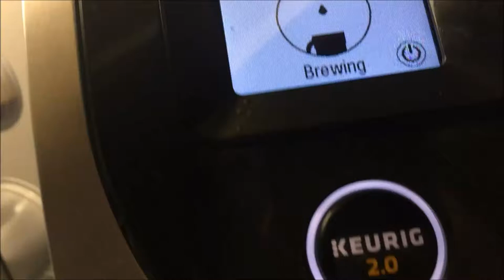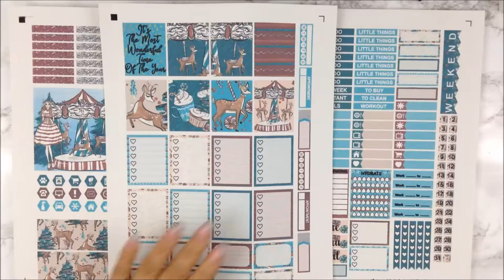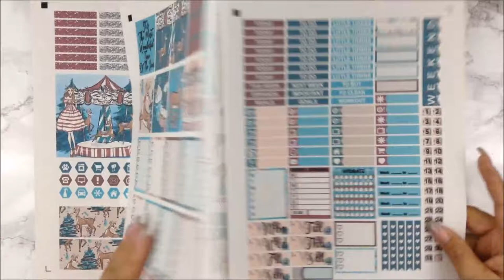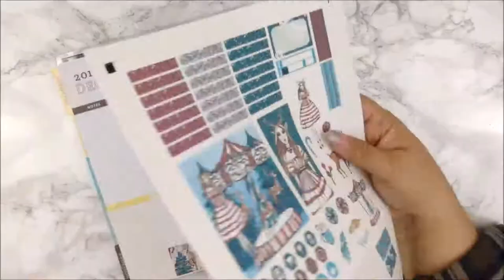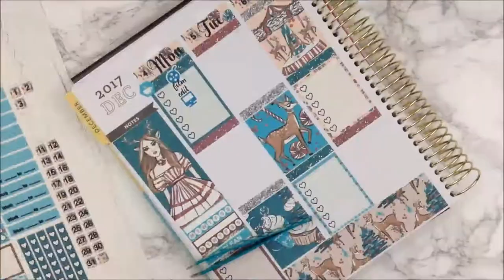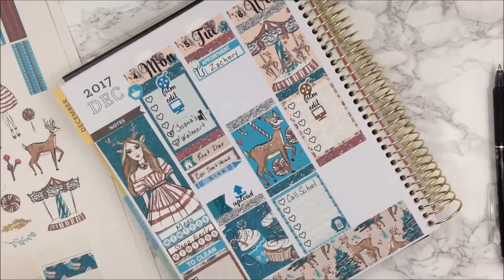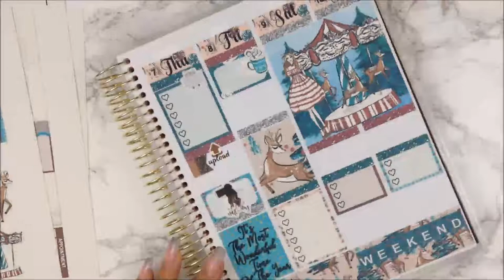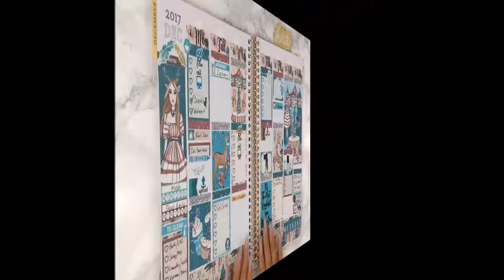Christmas Wonderland | Jana Arts Printables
If you’re here early……HD is coming.  Hi My Loves! Here is my first Christmas spread. Sorry for uploading this late but my son is sick. I would appreciate it so much.

Lighting Used: